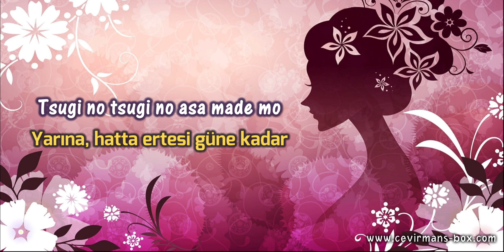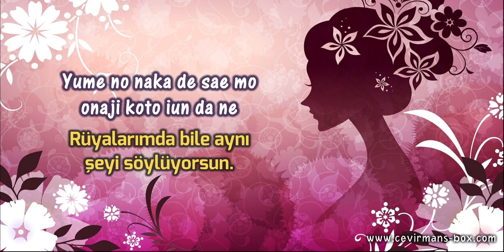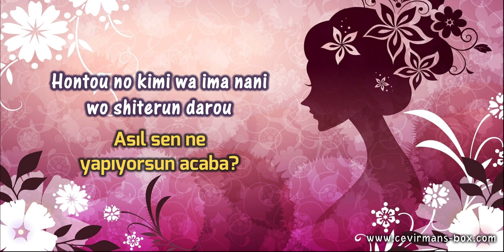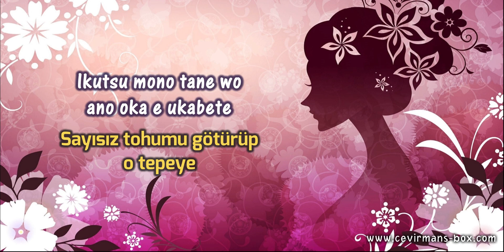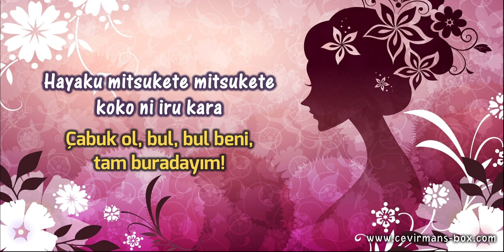L'Arc-en-Ciel - Flower [Cover] (Türkçe Çeviri / Lyrics)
L'Arc-en-Ciel - Flower [Cover] (Türkçe Altyazılı/Turkish Subbed)

Merhaba, ben İlyas Owari. Şarkı dinlemeyi seven ve boş zamanlarında bu şarkıların bazılarının çevirisini yapan biri diyebiliriz. Bazen haftada 3-4 çeviri yayımlarken, bazen yılda 3-4 çeviri yayımladığım olabiliyor ama bu asla vazgeçemeyeceğim bir hobi. Ayrıca, şunu özellikle vurgulamak isterim ki bu işi kendi başıma yapmıyorum; çeviriden altyazıya, videoların başındaki bilgi bölümünden küçük video görsellerine kadar her konuda birçok arkadaşın emeği söz konusu. Bireysel olarak bu çalışmaları yapıyor olsam mevcut kaliteye ulaşmam asla mümkün olamazdı. Özellikle Tenjin'le uzun zamandır devam eden bir dostluğumuz söz konusu ve çevirilerin çoğunu birlikte yaptık/yapıyoruz. Bunu da nasıl yapıyoruz derseniz, sohbet uygulaması üzerinden 3'er, 4'er cümlelik kısımlar halinde şarkı sözlerini paylaşıp aynı cümleleri çeviriyoruz ve ardından beyin fırtınası yaparak şarkıya en uygun oluğunu düşündüğümüz çeviriyi alıyoruz. Farklı yorumladığımız ya da tamamen yanlış çevirdiğimiz cümleler mutlaka vardır ancak birlikte çeviri yapmış olmanın kattığı şeyler gerçekten çok fazla.

Çalışmalarımızı takip eden, yorumlarıyla ve/veya beğenileriyle ya da gönülleriyle bize destek olduğunu bildiğimiz sizlere çok teşekkür ederiz.

Cover by "BLACKBUTZ"
If you like this work, please visit his channel and support him

Bu arada, bir önceki kanalım kapatıldıktan sonra birkaç farklı kanal açarak yoluma devam ettim. Diğer kanallarıma aşağıdan ulaşabilirsiniz.